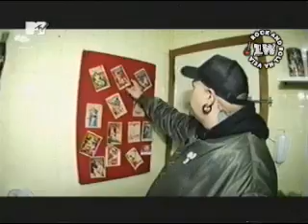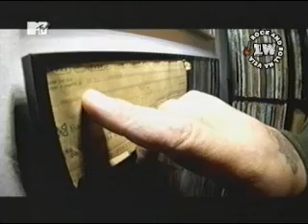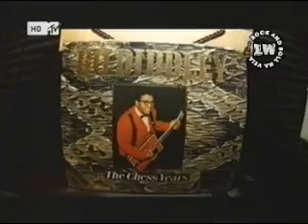Marcelo Nova - [2008] Gordo Visita - MTV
Entrevista - Marcelo Nova - Gordo Visita